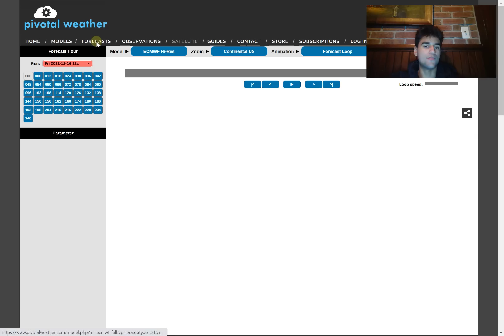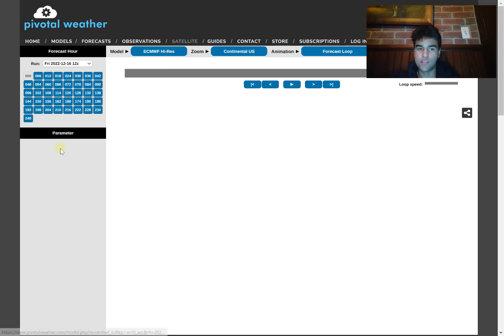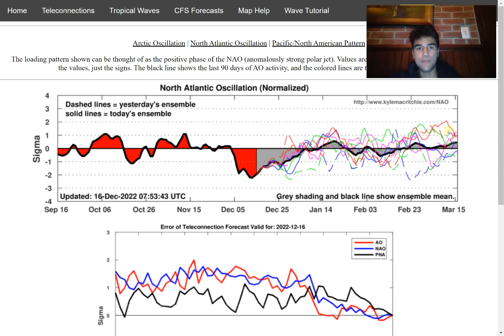Extreme Christmas Blizzard Upcoming!?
In this video, we will talk about the next potential major Midwest & Northeast Winter Storm that has the potential of bringing up to a foot of snow throughout many areas of the Midwest & Northeast. We will analyze the key factors that could affect the track and impacts associated with this storm as well as the possibility of this snowstorm occurring this Christmas.